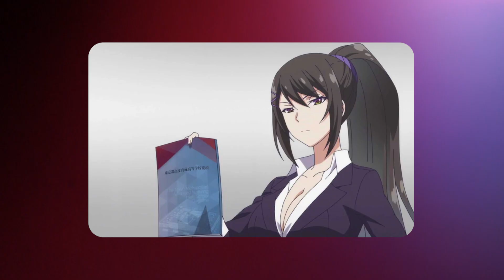What Is The WHITE ROOM | Classroom Of The Elite Analysis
In this video about White Room, I’ll help you understand the History, Aim, Objectives, Training and more information about the White Room from Classroom Of The Elite Anime. I hope you guys enjoy my explanation of White Room.

The White Room is made to raise a perfect human who excels in all aspects of life like academics, physical activities, and intellectual activities. They were trained by professional instructors and fighters to hone their knowledge, skills, and abilities in all sorts of areas over time. White Room teaches many different fields like the liberal arts, sciences, martial arts, self-defence techniques, and much more, all of which are above the professional level. Their goal was to produce a lot of exceptional people which helps japan to grow in a way that the world have never seen before.

I have explained the history, aim and much more about the White Room. Do you think White Room is helping to raise perfect humans ? Drop your opinions in the comments!

Chapters 🚀
00:00 Introduction
00:46 History
01:11 Aim & Training
01:56 Ayanokoji
02:49 4th Generation
03:15 5th Generation
03:45 Ending

I do not own the Classroom Of The Elite Light Novel or the  Classroom Of The Elite Anime.

Resource Credits:
Classroom Of The Elite Anime
Vecteezy.com
Freepik
Unsplash